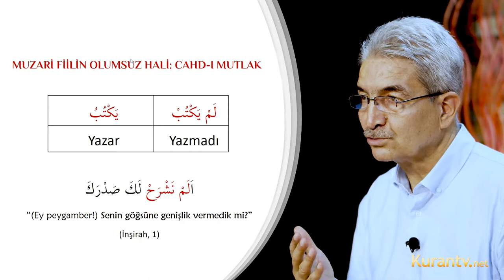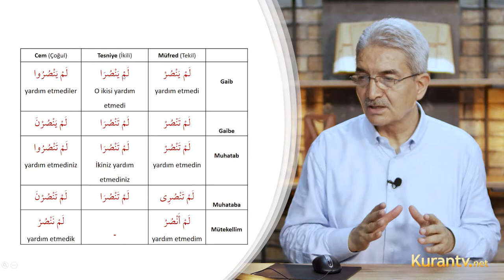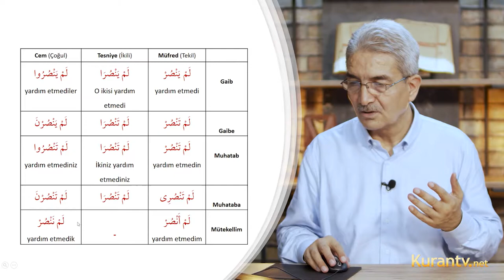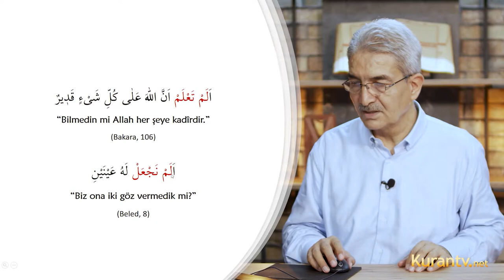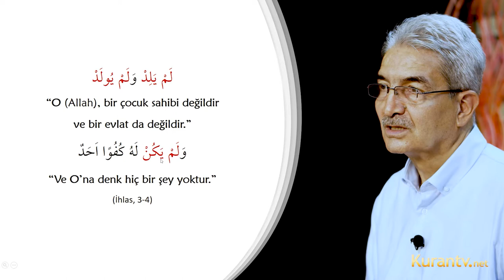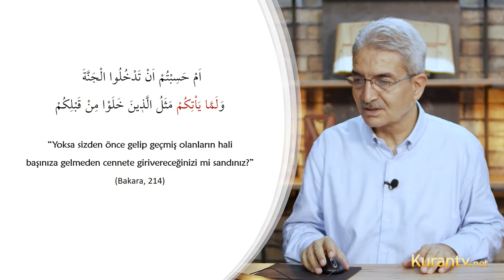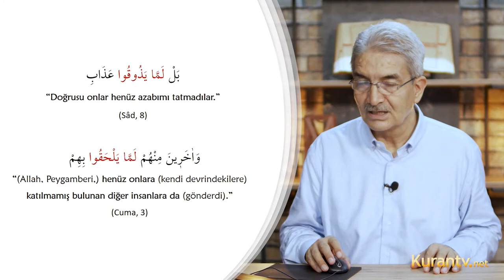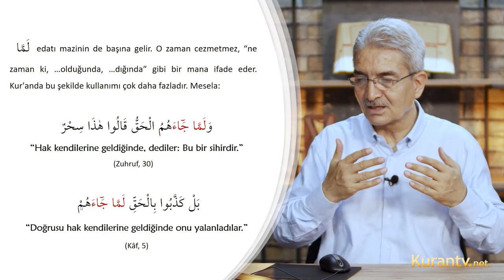Kur'an Arapçası - Cahd-ı Mutlak ve Cahd-ı Müstağrak - 20. Ders | Prof. Dr. Şadi EREN